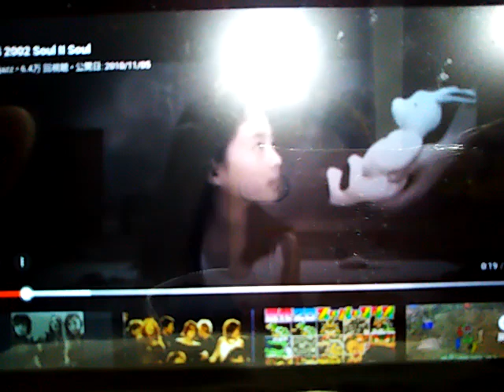s.e.s. s.ll.s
2002